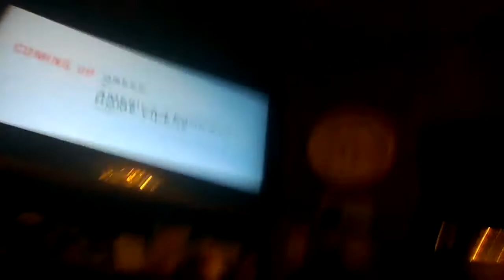ABC Spark - Coming Up Bumper